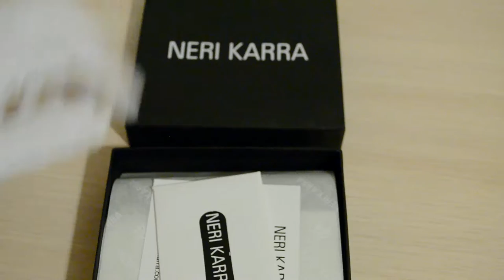Neri Karra 0503.3-01.11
Краткий обзор универсального портмоне 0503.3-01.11 из натуральной кожи от бренда Neri Karra.

Neri Karra славится своим внимательным отношением к продукции, это отличный бренд среднего ценового диапазона. Если Вы хотите радовать близких качественными недорогими подарками - Neri Karra то, что Вам нужно.

Помните - то, что нравится Вам - понравится и огромному количеству людей в мире, а следовательно, для кого-то информация о Ваших предпочтениях вкупе с нашими обзорами может быть полезной для окружающих. Делитесь мнением, указывайте на наши ошибки - всегда Вам рады!